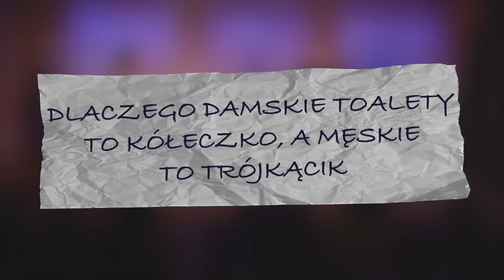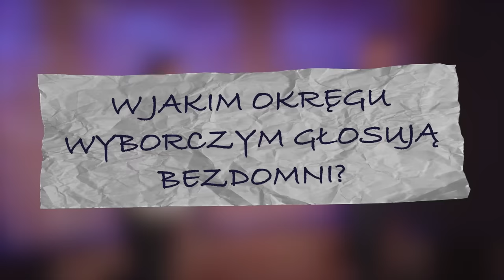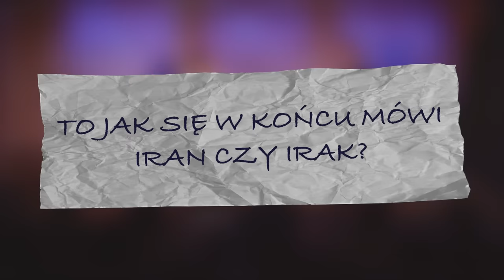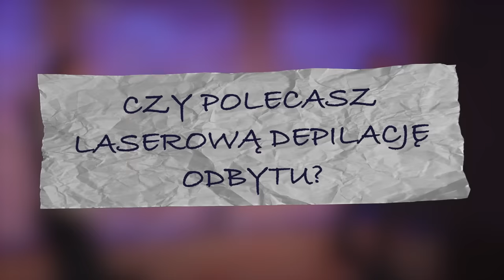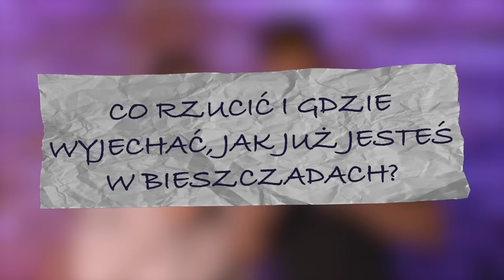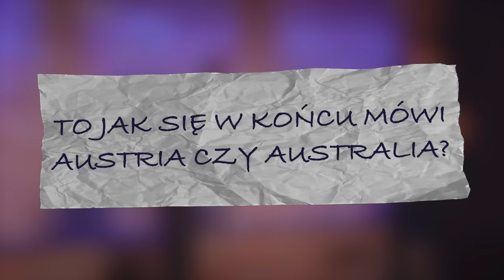"Z KARTKI" #22: Michał Leja i Ewa Błachnio: "Cisza wyborcza" | Impro stand-up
Wieczór nagrywaliśmy w dzień wyborów, w trakcie ciszy wyborczej. Chyba udało nam się jej nie złamać, ale to już oceni odpowiedni państwowy organ. Publiczność napisała na karteczkach tematy inspiracje, a ja z zaproszonym gościem szyliśmy na bieżąco.
Gość: Ewa Błachnio!

Już niedługo kolejne występy na żywo! Sprawdź, czy jestem w Twoim mieście!